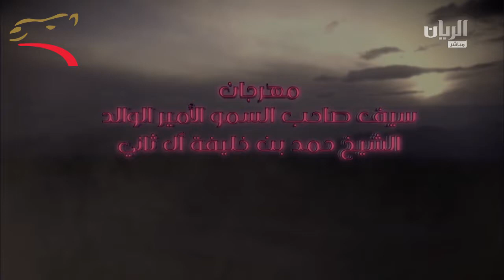مهرجان الأمير الوالد-لقايا 5ك-19-1-2015ص –ش6 معزم لناصر سعيد محسن الفلاحي ت:7:57:42